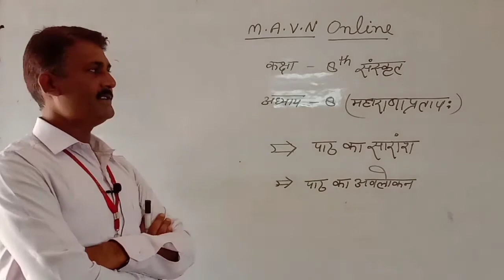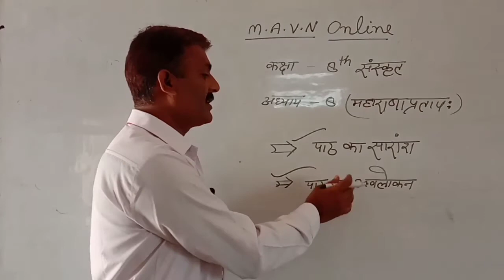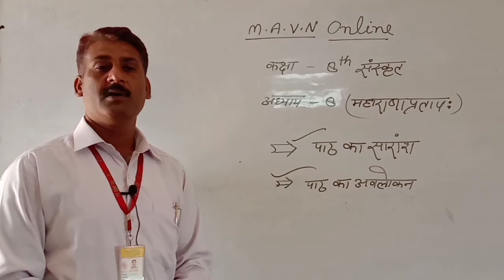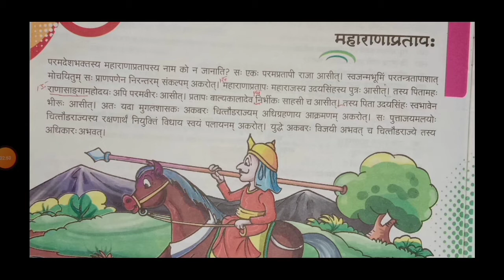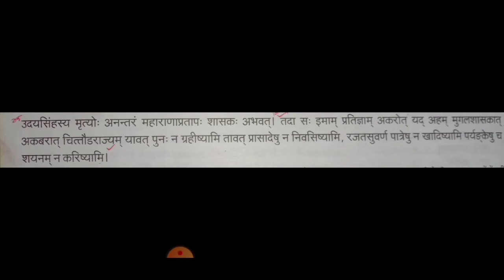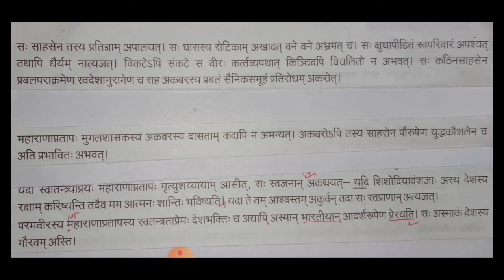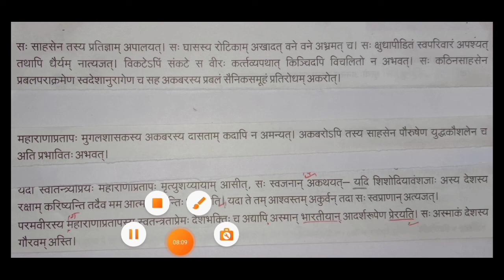Class-8 संस्कृत अध्याय-8 (महाराणा प्रताप:)by-shankar sir